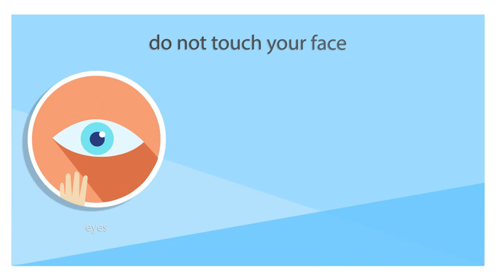Protecting Your Health